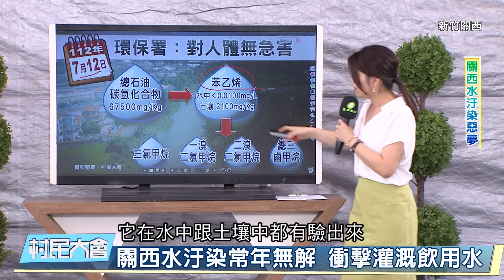確實造成汙染傷害 協助清汙泥檢調究責《村民大會》EP854:關西水汙染惡夢 (新竹關西)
顏旭明/行政院環保署水質保護處處長

《村民大會》EP854:關西水汙染惡夢 (新竹關西)

來賓
前新竹縣環保局局長 朱振群
行政院環保署水質保護處處長 顏旭明
新竹縣關西鎮鎮長 陳光彩
臺灣蠻野心足生態協會理事長 陳憲政